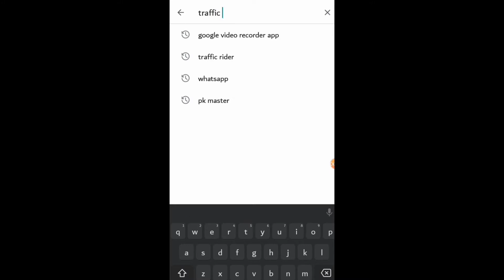പൊളി ഗെയിം😱 traffic rider ഒരു രക്ഷയും ഇല്ല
traffic rider
Link in